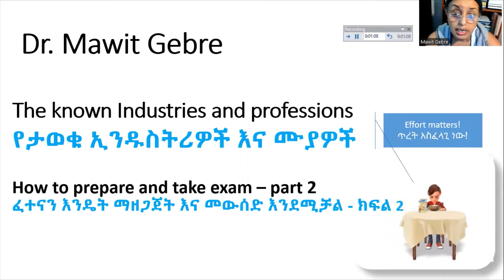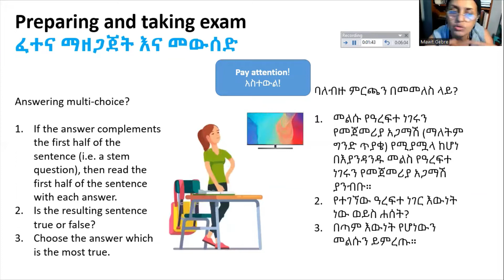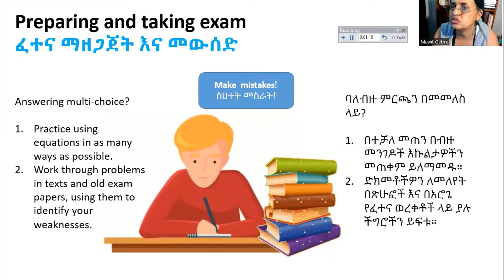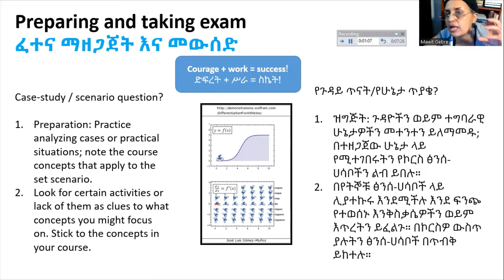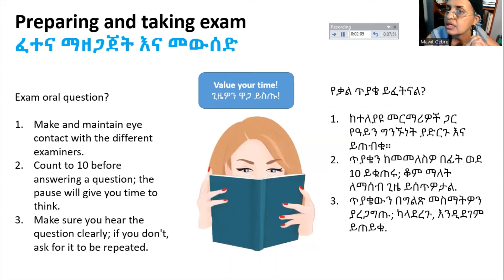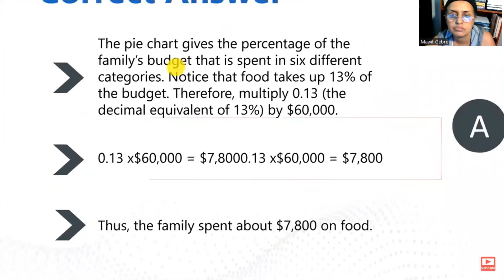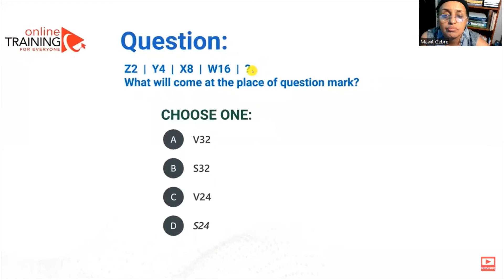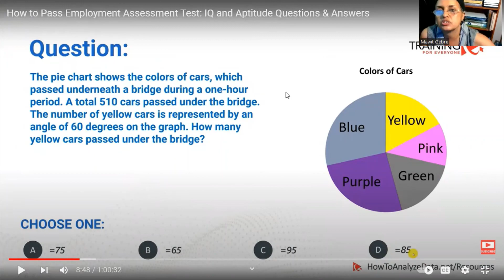How to prepare and take exam – part 2 / ፈተናን እንዴት ማዘጋጀት እና መውሰድ እንደሚቻል - ክፍል 2